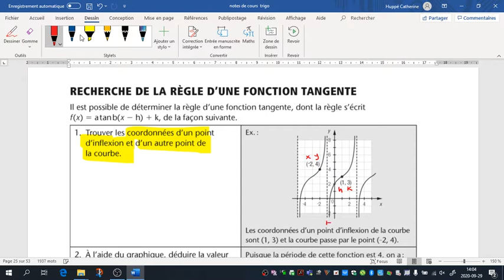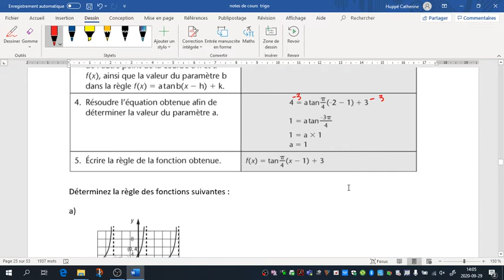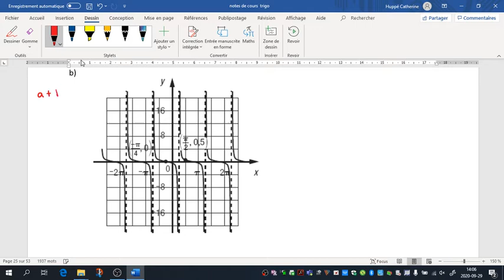trigo cours 7 2